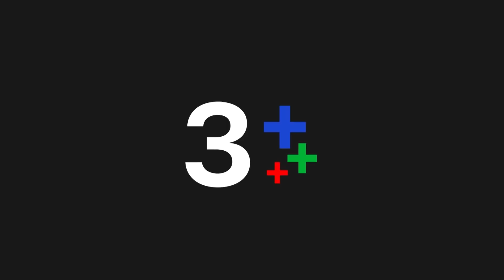FIN | จะให้เอาสิทธิ์อะไรไปห้าม จะให้ทำสำออยให้เขาเสียคำพูดเหรอ | ให้รักพิพากษา EP.10 | Ch3Thailand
ดูย้อนหลัง ให้รักพิพากษา กดลิงก์นี้ได้เลย อัปเดตตอนใหม่ทุกเที่ยงคืน
ดูสด ให้รักพิพากษา​ ทุกวันพุธ-พฤหัสบดี เวลา 20.30 น. TV : ช่อง3 กด 33

 ให้รักพิพากษา Dare To Love ทิชา (เบลล่า ราณี) ทนายสาวไฟแรงที่ทำงานไม่มีวันหยุด โดยมี คามีเลีย (พิ้งค์กี้ สาวิกา) ทนายคู่แข่งคนสำคัญ ทิชาจึงไม่เคยให้ความสำคัญเรื่องความรักสักเท่าไหร่ จนกระทั่ง คิว (กองทัพ พีค) เข้ามาทำงานที่เดียวกับทิชา คิวคือคนที่ทำให้เธอได้รู้จักว่าความรักเป็นเช่นไร ท่ามกลางความแตกต่างของอายุ หน้าที่การงานสถานภาพทางสังคม ทิชาจะเลือกอะไร ระหว่างความรัก กับเป้าหมายในชีวิตของเธอ

นำแสดงโดย : เบลล่า ราณี แคมเปน, กองทัพ พีค, อู๋ ธนากร โปษยานนท์, พิ้งค์กี้ สาวิกา ไชยเดช, เค้ก นัทธวัชร์ แก้วบัวสาย, ลาล่า ลาริสา มิษฎา วิลมอทท์, น้ำฟ้า ธัญญภัสร์ ภัทรธีรชัยเจริญ

บทประพันธ์โดย : ทิพย์สุดา ปิยะพันธ์
บทโทรทัศน์โดย : ศักดิ์ชาย เกียรติปัญญาโอภาส
กำกับการแสดงโดย : วุ้น-ทรงศักดิ์ มงคลทอง
ผลิตโดย : ค่าย ชลลัมพี โปรดั๊กชั่น
ควบคุมการผลิตโดย : ต้น-ณฐนนท์ ชลลัมพี